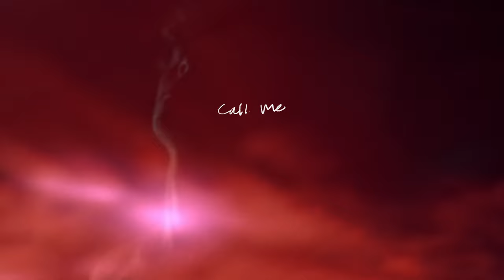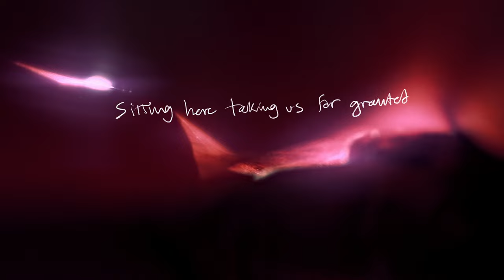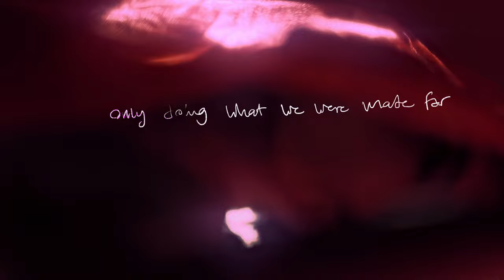Michael Bruner - yeah yeah (Official Lyric Video)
'yeah yeah' lyric video

Lyrics:
Got a lot of hesitation
I don’t want to keep you waiting
You’ve been giving me the invitation
So before I go

I'm gonna make you feel amazing
Give you all my love for the taking
And I can see that you've been patient

Feel you up the moment we lay down
Only doing what we were made for
You and I are one in the same now
Same now

Listening with only our bodies
Rocking to the rhythm of heartbeats

yeah-yeah-yeah yeah
yeah-yeah-yeah yeah
yeah yeah-yeah-yeah

Wanna hold you have your kisses
Never wanna go wanna give in
But I’m not the one to make decisions
When we’re both unclothed
Neither you nor I could stand it
Sitting here taking us for granted
But I never wanna leave you stranded
Since I touched your soul

So I’ll Feel you up the moment we lay down
Same now

yeah-yeah-yeah yeah
yeah-yeah-yeah yeah
yeah yeah-yeah-yeah

Same now

yeah-yeah-yeah yeah
yeah-yeah-yeah yeah
yeah yeah-yeah-yeah

yeah-yeah-yeah yeah
yeah-yeah-yeah yeah
yeah yeah-yeah-yeah